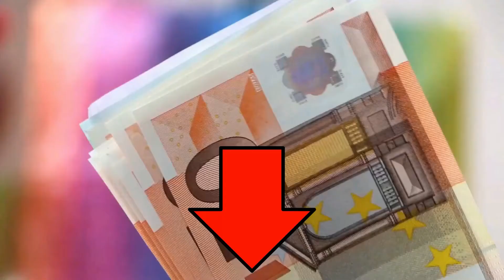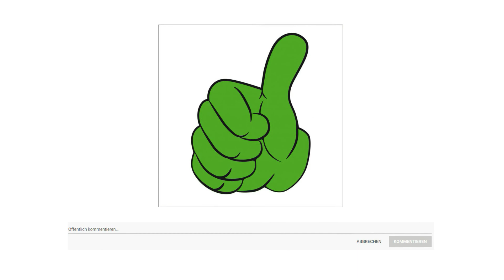ᐅ Topfset Test 2025 | Die besten Topfsets vorgestellt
in diesem Video geht es um die besten Topfsets.

Der Qualitätssieger in unserem Topfset Test geht an das WMF Provence Plus Topfset.

Die Töpfe der Serie Provence Plus von WMF mit Sichtkochdeckel sind ideal zum wasserarmen, energiesparenden Kochen. Die Cromargan Kochgeschirre weisen hohe Gebrauchseigenschaften auf. Der hochwertige Edelstahl Cromargan ist auch bei intensivem Gebrauch unverwüstlich, unempfindlich gegen Kratzer und Stöße, geschmacksneutral, pflegeleicht, spülmaschinenbeständig und dazu absolut hygienisch. Die Töpfe sind durchdacht bis ins Detail, sie sind mit einem Trans Therm Allherdboden versehen, der für alle Herdarten, einschließlich Induktionsherde, geeignet ist. Die ergonomisch geformte Griffe aus Edelstahl und ihr modernes Design passen sie in jede Küche. Der ausgestellte Schüttrand sorgt für problemloses Ausgießen.

Wer gerne und regelmäßig kocht, braucht verschiedene Töpfe, wobei sich für die Standardausstattung ein paar Grundformen bewährt haben. Diese kombiniert WMF in unterschiedlichen Größen zu einer vielfältigen Auswahl, wobei Fleisch und Bratentöpfe in keinem Set fehlen dürfen. Drei, vier oder fünfteiligen Topf Sets beinhalten meistens Fleisch, Gemüse und Bratentöpfe mit Deckel und eine Stielkasserolle ohne Deckel. In den Fleischtopf passt alles rein, was zum Kochen viel Flüssigkeit braucht, da sein Rand besonders hoch ist, spritzt beim Braten von Fleisch nichts heraus und auch Nudeln, Kartoffeln und Gemüse nimmt er ohne Probleme auf.

Die alternative ist das Amazon Basic Topfset.

Das 15 teilige Kochgeschirr Set mit Antihaftbeschichtung beinhaltet Bratpfanne mit 20 Zentimeter Durchmesser, Bratpfanne 25 Zentimeter Durchmesser, Kochtopf mit Deckel 1,4 Liter, Kochtopf mit Deckel 2,12 Liter, Auflaufform mit Deckel 2,83 Liter. Auflaufform mit Deckel 4,73 Liter. und ein 5 teiliges Set bestehend aus Spaghettiheber, Suppenkelle, geschlitztem Pfannenwender, Servierlöffel und geschlitztem Servierlöffel.

Aluminiumkorpus mit Antihaftbeschichtung für ein einfaches Kochen und Reinigen es ist BPA frei. Komfortable, kühlbleibende Soft Touch Griffe. Glasdeckel mit Dampfauslass.

Spiralboden für gleichmäßige Wärmeverteilung geeignet für Gas, Elektro und Glasherde. Zur leichten Reinigung spülmaschinenfest Handwäsche wird dennoch empfohlen.

Der Preis Leistung Sieger in dem Topfset Test ist das GSW Montreal Topfset.

Handfreundliche Kaltmetallgriffe. Außen und innen hochglanzpoliert. Energiesparender, extra starker. Thermo Kapselboden. für alle Herdarten auch Induktion. backofengeeignet bis 240 Grad.